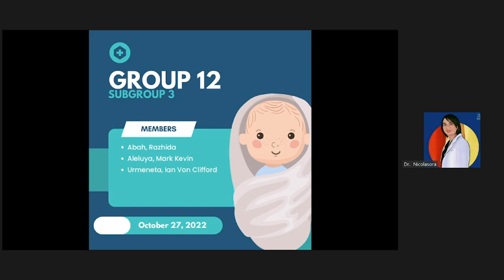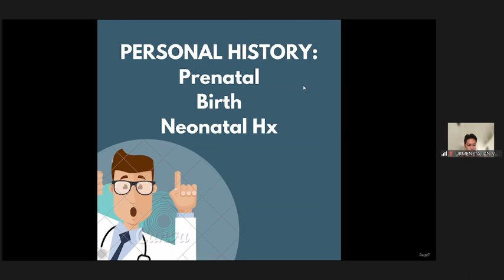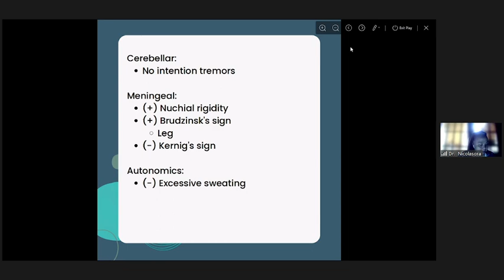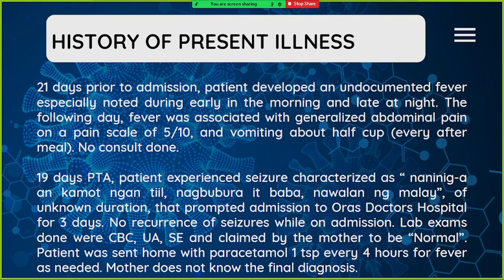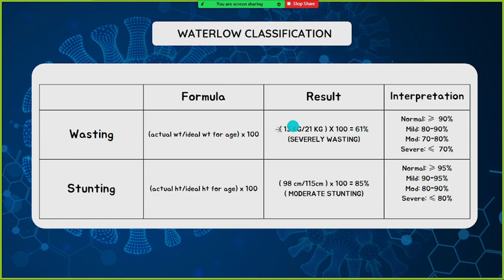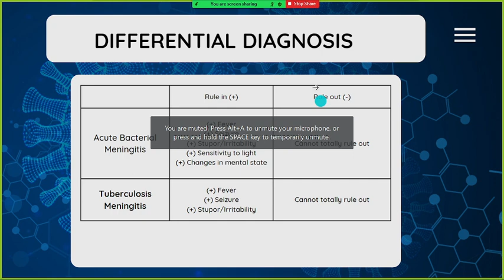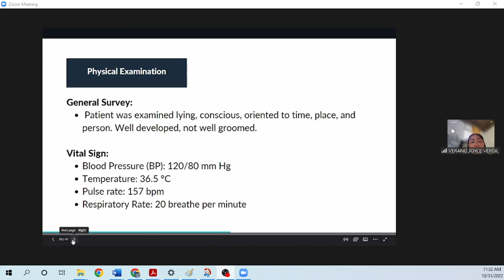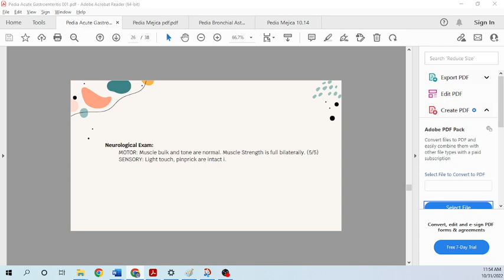Pedia Clinics Oct. 31, 2022 (happy)